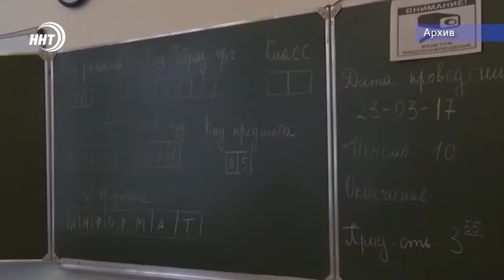ЕГЭ проведут 29 июня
Единый государственный экзамен  в России начнут проводить с 29 июня. Об этом накануне сообщил Владимир Путин на совещании по вопросам системы образования.

Напомним, ЕГЭ в этом  году будут сдавать лишь школьники, которые планируют поступать в вузы, и по тем предметам, которые необходимы для зачисления. Остальным ученикам оценки в аттестат должны выставить на основе годовых.

Президент отметил, что школы должны помочь выпускникам подготовиться к экзаменам в дистанционном режиме. Что касается всей системы образования, то никто не рассматривает полный переход детей на домашнее обучение.

Школы и ВУЗы после падения заболеваемости продолжат работать в стандартном режиме.